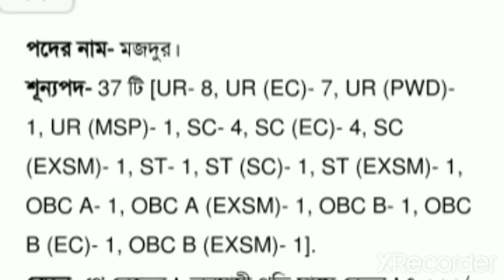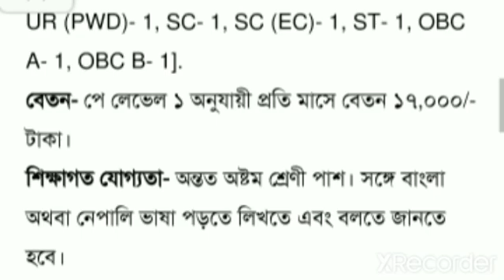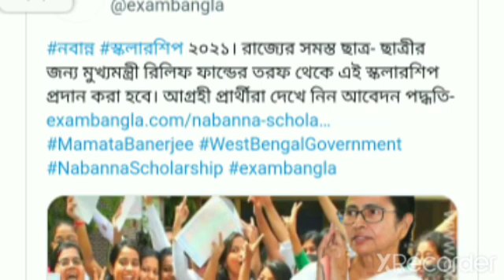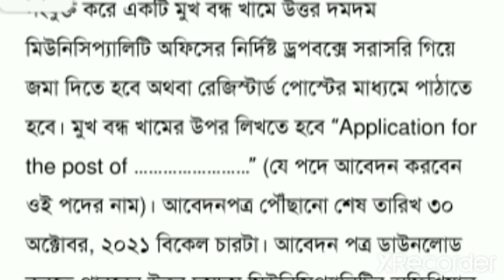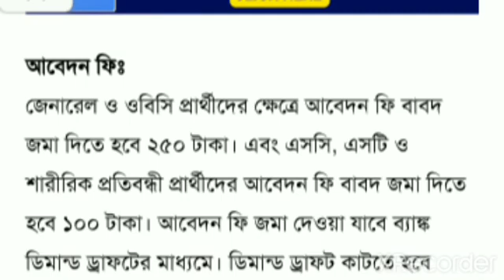Successful life# Group- D recruitment. offline mode. Download application form.